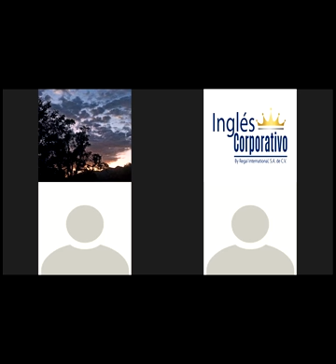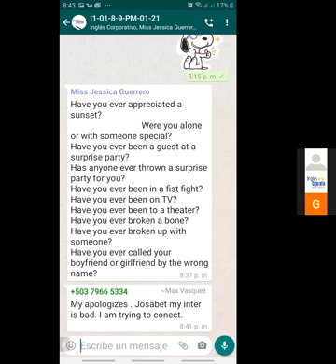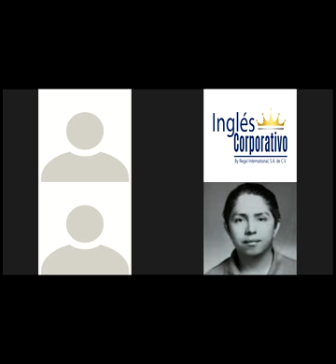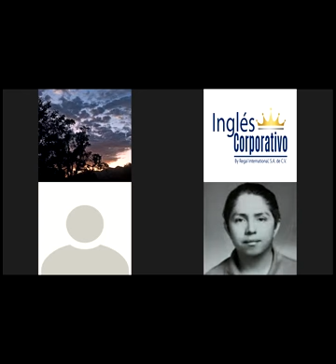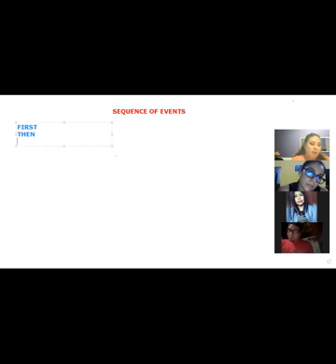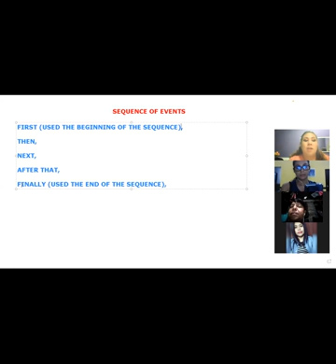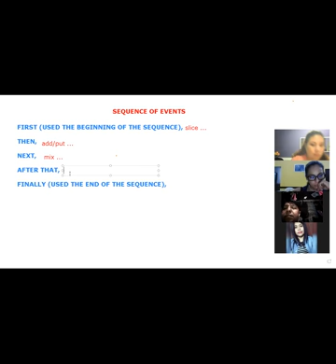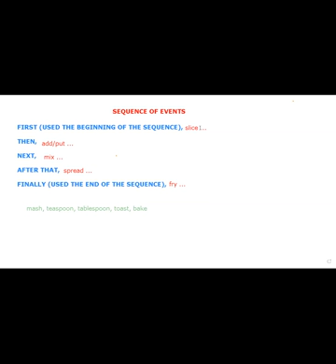Ingles Corporativo- Asking and answering about experiences- Day 11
In this lesson, participants will practice asking questions in the present perfect using “have you ever,” and describing their past experiences by responding in both the present perfect and simple past.